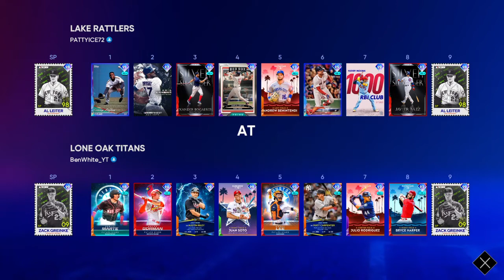GOAT SQUAD Epi.3 Marte shows out